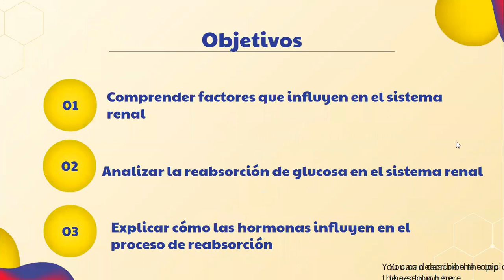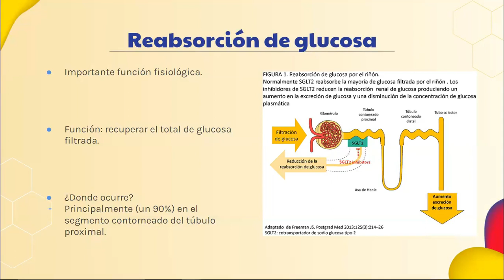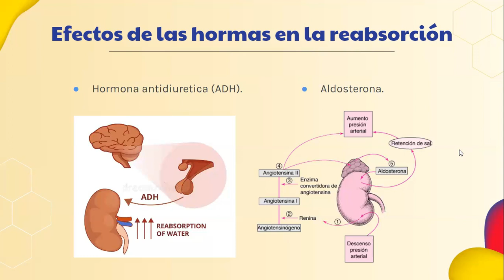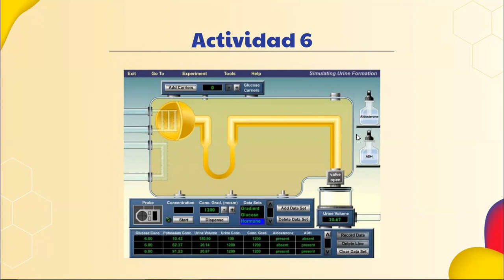Lab07 SeccionL4 Grupo3 Renal